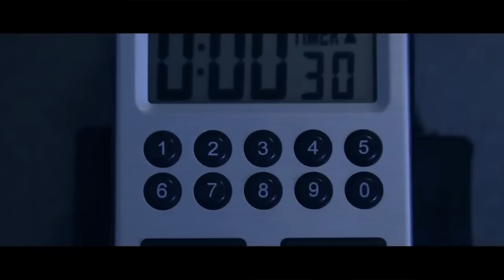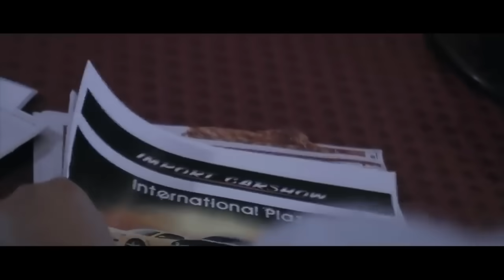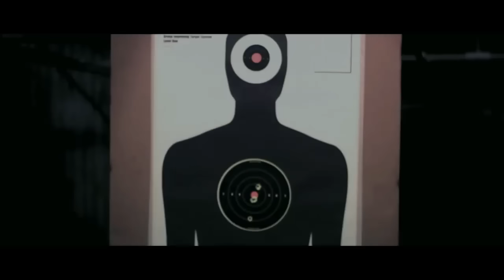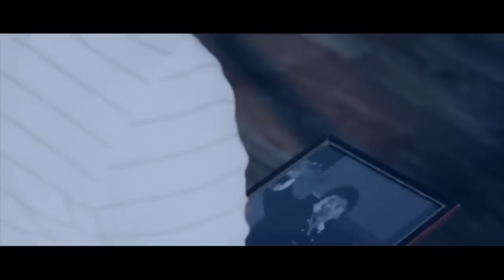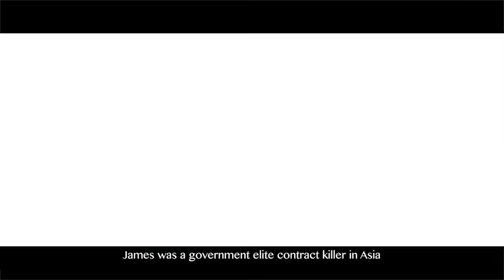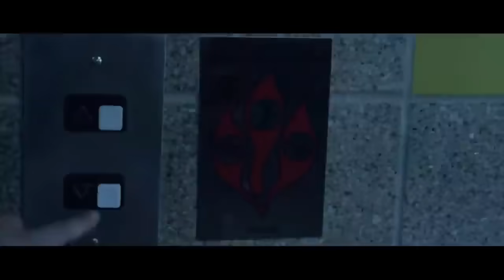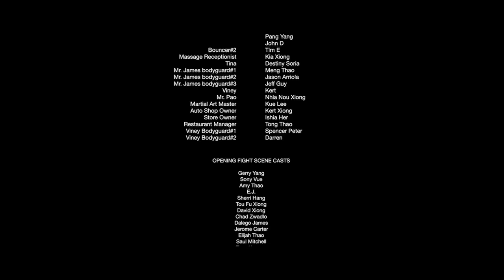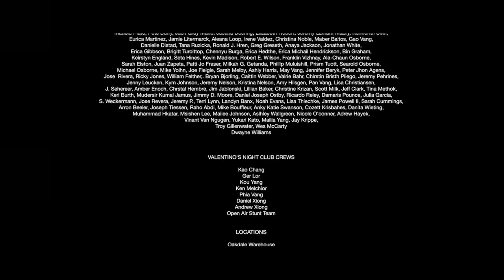HERMANOS DE FUEGO | PELICULA+ | PELICULA DE ACCION EN ESPANOL LATINO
Dos hermanos, un destacado y respetado médico y un mercenario internacional convertido en hombre de negocios, forman una ambiciosa sociedad. Los dos construyen una propuesta que busca $ 40 millones en fondos gubernamentales para un proyecto comunitario. Poco después de que se aprueba la financiación, una alianza secreta entre un hermano y un empresario anónimo deja al otro asesinado y a sus hijos sin padre. Años más tarde, Jimmy y Tommy, criados por separado después del asesinato de su padre, comienzan a cuestionar su pasado respectivo. Al crecer en lados opuestos de la ley, los dos jóvenes luchan contra fuerzas decididas a mantener oculta la verdad sobre la muerte de su padre.

¡Peliculas Plus es parte de V Channels Media Group!

¿Eres cineasta y quieres que tu película aparezca en Peliculas Plus y genere ingresos?